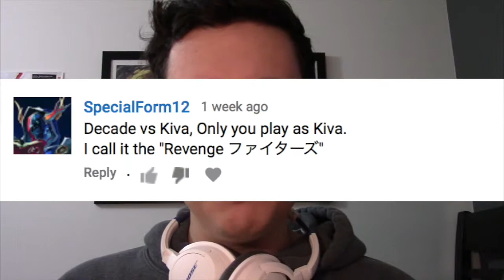KIVA VS. DECADE - Climax Month #1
Let me know what match should I do next week!